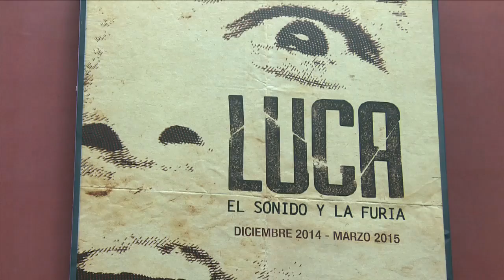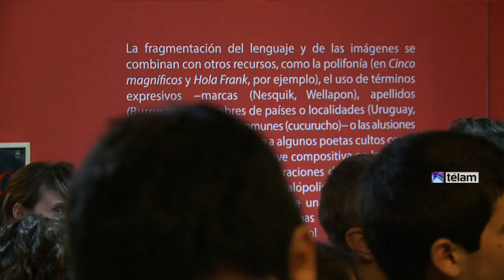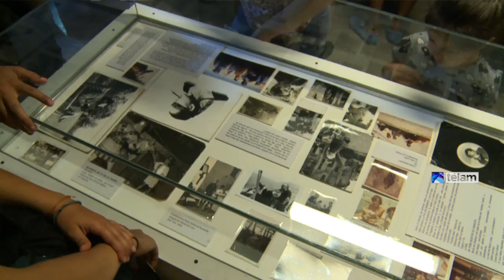Inauguran muestra “Luca, el sonido y la furia” en biblioteca nacional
"Luca, el sonido y la furia", la muestra homenaje dedicada a Luca Prodan, ex lí­der de Sumo, inauguró en el Museo del Libro y de la Lengua de la Biblioteca Nacional, en la avenida Las Heras 2555 de la ciudad de Buenos Aires.

La exposición se extenderá hasta mediados de marzo e incluirá objetos personales, discos, ropa, instrumentos, fotografías y grabaciones sonoras del artista. Curada por el propio Andrea Prodan, hermano menor de Luca, quien abrió la muestra con un espectáculo "Pájaros". El objetivo de la exposición tiene como objetivo poner en escena la dramaticidad de la voz de Luca.

"En la voz de Luca Prodan estaban sus patrias y su decisión de fugar de ellas. Su saber musical y su sensibilidad rebelde".

Todo comenzó en la cuenta de Facebook de Andrea Prodan, líder de la banda Romaganda, quien desde hace meses viene publicando una larga serie de fotografías familiares y recuerdos; y poco a poco fue generando una gran devolución de los usuarios, experiencia que terminó materializándose en esta muestra.

Luca, nacido en Italia y educado en Escocia, revolucionó la escena del rock local con un discurso potente que amalgamó el punk, el reggae y una lí­rica descarnada, y falleció en Buenos Aires a los 34 años, el 22 de diciembre de 1987.